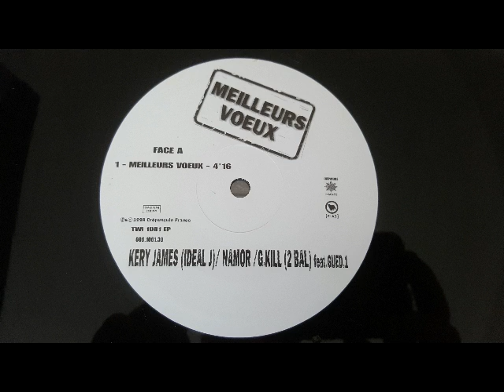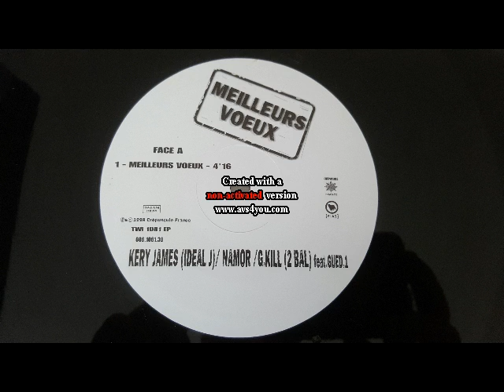Kery James feat Namor,G Kill & Gued1 - meilleurs voeux - 1998 - original's vinyls by MHT